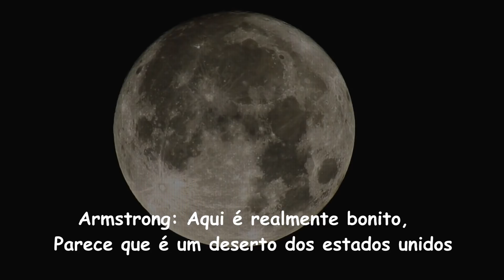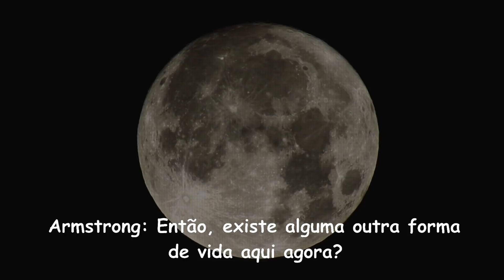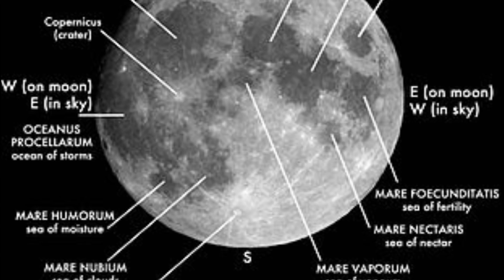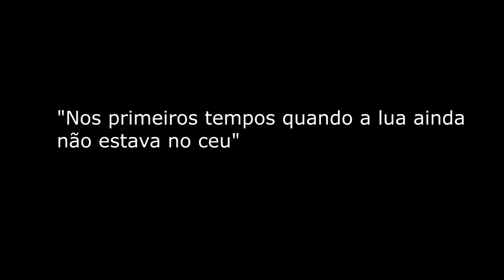A LUA PODE SER UMA BASE ARTIFICIAL - EXTRATERRESTE?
A lua pode ser extraterrestre? será que é verdade?